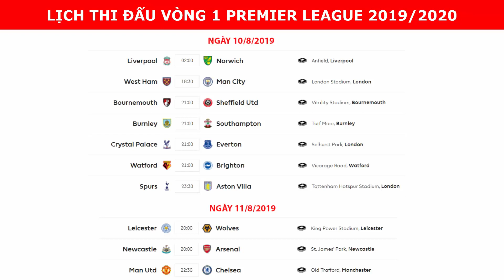Lịch thi đấu vòng 1 Ngoại hạng Anh (Premier League) 2019/2020 | MU đại chiến Chelsea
Lịch thi đấu vòng 1 Ngoại hạng Anh (Premier League) 2019/2020, MU đại chiến Chelsea, Liverpool vs Norwich, West Ham vs Man City, Newcastle vs Arsenal.

Lịch thi đấu Ngoại hạng Anh 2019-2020 (Giờ Việt Nam)
Vòng 1

2:00       Liverpool - Norwich

18:30     West Ham - Man City

21:00     Bournemouth - Sheffield Utd

21:00     Burnley - Southampton

21:00     Crystal Palace - Everton

21:00     Watford - Brighton

23:30     Tottenham - Aston Villa

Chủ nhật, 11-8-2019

20:00     Leicester - Wolves

20:00     Newcastle - Arsenal

22:30     Man Utd - Chelsea

Vòng 2

18:30     Arsenal - Burnley

21:00     Aston Villa - Bournemouth

21:00     Brighton - West Ham

21:00     Everton - Watford

21:00     Norwich - Newcastle

21:00     Southampton - Liverpool

23:30     Man City - Tottenham

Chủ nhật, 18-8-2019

20:00     Sheffield Utd - Crystal Palace

22:30     Chelsea - Leicester

2:00       Wolves - Man Utd

Vòng 3

2:00       Aston Villa - Everton

18:30     Norwich - Chelsea

21:00     Brighton - Southampton

21:00     Man Utd - Crystal Palace

21:00     Sheffield Utd - Leicester

21:00     Watford - West Ham

21:00     Wolves - Burnley

23:30     Liverpool - Arsenal

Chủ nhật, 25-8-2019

20:00     Bournemouth - Man City

22:30     Tottenham - Newcastle

Vòng 4

18:30     Southampton - Man Utd

21:00     Chelsea - Sheffield Utd

21:00     Crystal Palace - Aston Villa

21:00     Leicester - Bournemouth

21:00     Man City - Brighton

21:00     Newcastle - Watford

21:00     West Ham - Norwich

23:30     Burnley - Liverpool

Chủ nhật, 1-9-2019

20:00     Everton - Wolves

22:30     Arsenal - Tottenham

Vòng 5

18:30     Liverpool - Newcastle

21:00     Brighton - Burnley

21:00     Man Utd - Leicester

21:00     Sheffield Utd - Southampton

21:00     Tottenham - Crystal Palace

21:00     Wolves - Chelsea

23:30     Norwich - Man City

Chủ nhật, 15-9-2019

20:00     Bournemouth - Everton

22:30     Watford - Arsenal

2:00       Aston Villa - West Ham

Vòng 6

2:00       Southampton - Bournemouth

18:30     Leicester - Tottenham

21:00     Burnley - Norwich

21:00     Crystal Palace - Wolves

21:00     Everton - Sheffield Utd

21:00     Man City - Watford

23:30     Newcastle - Brighton

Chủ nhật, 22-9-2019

20:00     West Ham - Man Utd

22:30     Arsenal - Aston Villa

22:30     Chelsea - Liverpool

Vòng 7

18:30     Sheffield Utd - Liverpool

21:00     Bournemouth - West Ham

21:00     Aston Villa - Burnley

21:00     Chelsea - Brighton

21:00     Crystal Palace - Norwich

21:00     Tottenham - Southampton

21:00     Wolves - Watford

23:30     Leicester - Newcastle

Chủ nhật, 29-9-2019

22:30     Everton - Man City

2:00       Man Utd - Arsenal

Vòng 8

21:00     Brighton - Tottenham

21:00     Burnley - Everton

21:00     Liverpool - Leicester

21:00     Man City - Wolves

21:00     Norwich - Aston Villa

21:00     Southampton - Chelsea

21:00     Watford - Sheffield Utd

21:00     West Ham - Crystal Palace

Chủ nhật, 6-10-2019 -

               Arsenal - Bournemouth

               Newcastle - Man Utd

Vòng 9

21:00     Bournemouth - Norwich

21:00     Aston Villa - Brighton

21:00     Chelsea - Newcastle

21:00     Crystal Palace - Man City

21:00     Everton - West Ham

21:00     Leicester - Burnley

21:00     Man Utd - Liverpool

21:00     Sheffield Utd - Arsenal

21:00     Tottenham - Watford

21:00     Wolves - Southampton

Vòng 10

21:00     Arsenal - Crystal Palace

21:00     Brighton - Everton

21:00     Burnley - Chelsea

21:00     Liverpool - Tottenham

21:00     Man City - Aston Villa

21:00     Newcastle - Wolves

21:00     Norwich - Man Utd

21:00     Southampton - Leicester

21:00     Watford - Bournemouth

21:00     West Ham - Sheffield Utd